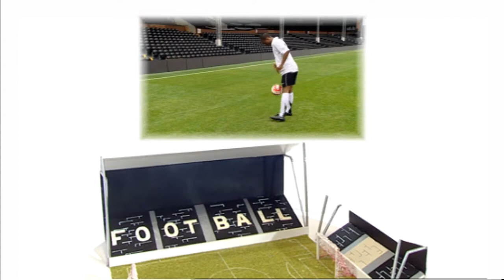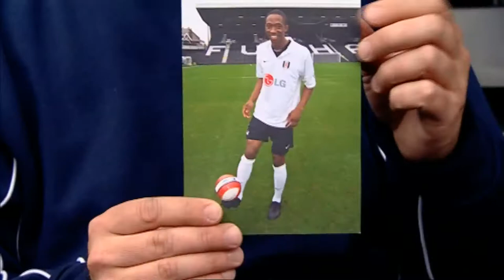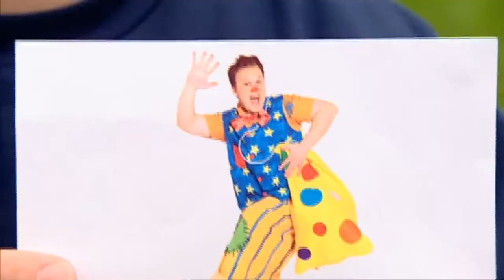Something Special. Out and About. Football. Mr Tumble. Justin Fletcher.